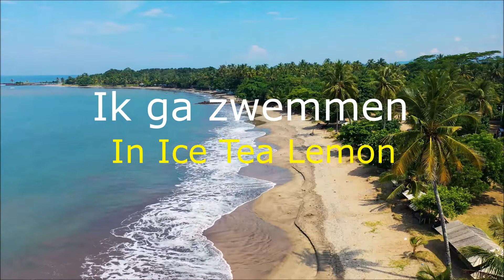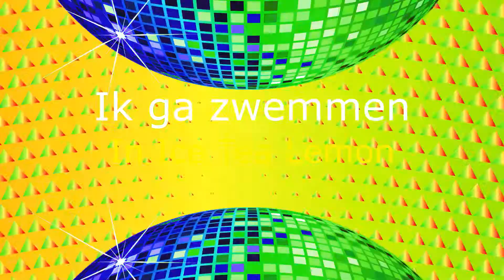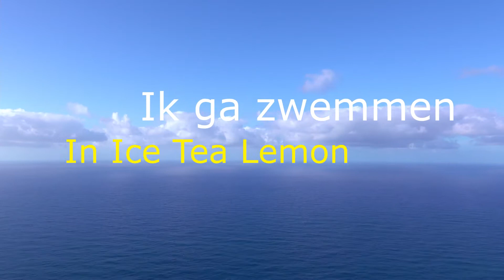Zwemmen in Ice Tea Lemon - Tom, Jeppe en Tobi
Een bedankje naar onze Mart, tot volgend jaar in Ahoi! Voor de jongeren onder ons die niet van Bacardi houden, hebben wij een alternatief. Ice Tea!!